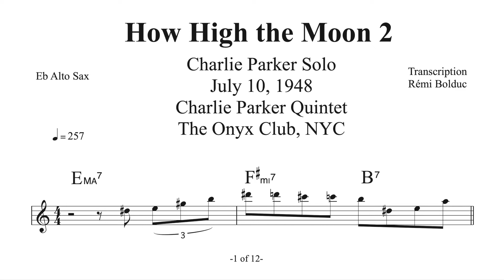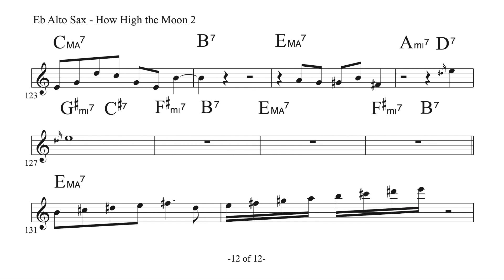Charlie Parker on How High The Moon 2 - July 10, 1948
Place: The Onyx Club, New York
Group: Charlie Parker Quintet with Miles Davis (tpt), Duke Jordan (p),
Tommy Potter (b), Max Roach (d);
Recording: Private tape by Dean Benedetti